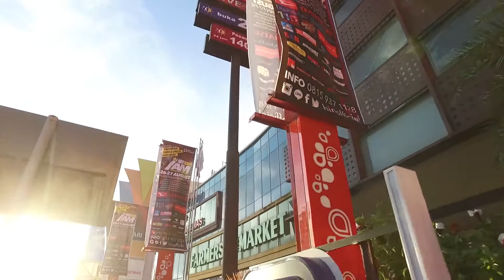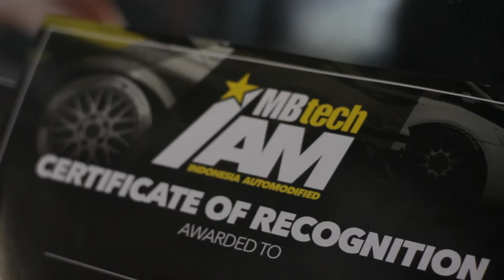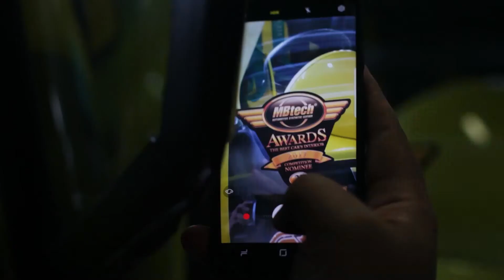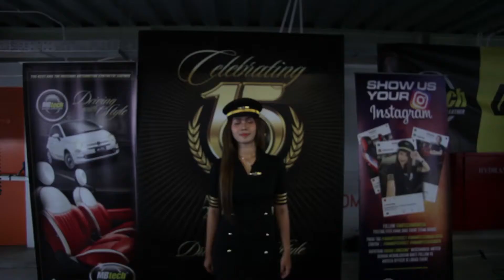Balikpapan Banjir Mobil Modifikasi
37 karya interior peserta MBtech Awards yang turun di kontes IAM MBtech di kota Balikpapan pada tanggal 26-27 Agustus 2017 kemarin luar biasa antusiasnya. Hasil modifikasi interior yang dijumpai...